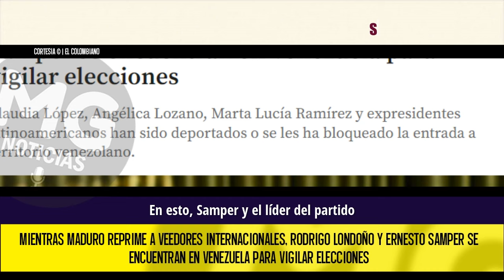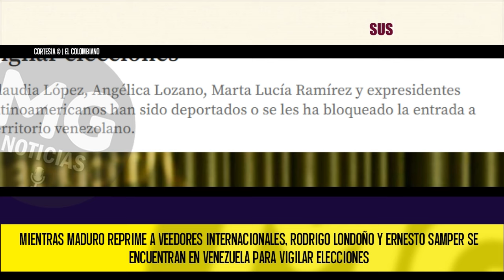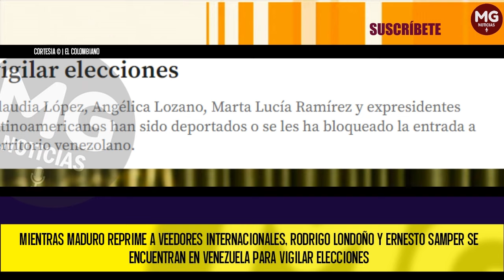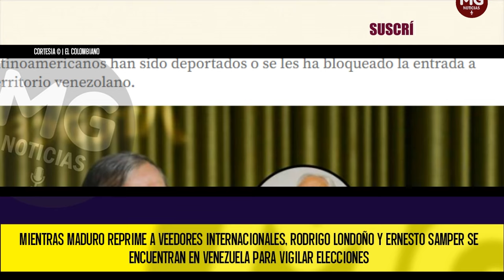INDIGNANTE ❌ RODRIGO LONDOÑO Y SAMPER ÚNICOS COLOMBIANOS EN VENEZUELA PARA VIGILAR ELECCIONES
Mientras Maduro reprime a veedores internacionales, Rodrigo Londoño y Ernesto Samper se encuentran en Venezuela para vigilar elecciones
Claudia López, Angélica Lozano, Marta Lucía Ramírez y expresidentes latinoamericanos han sido deportados o se les ha bloqueado la entrada a territorio venezolano.
EL COLOMBIANO